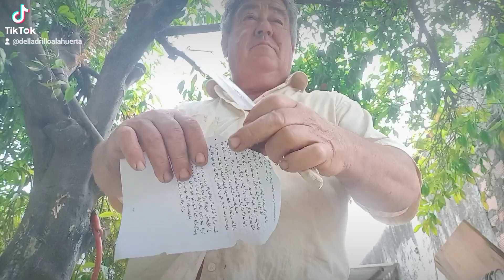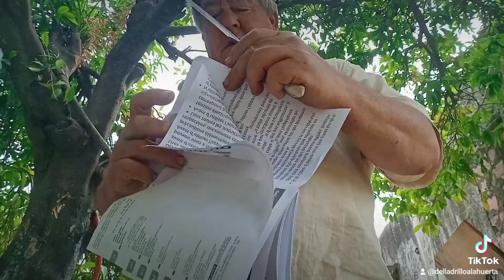26 de junio de 2024